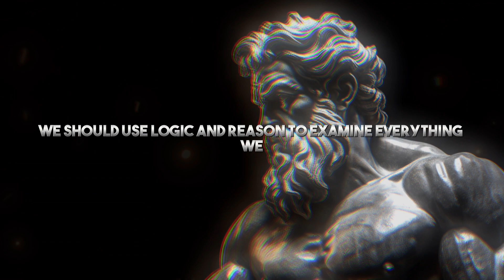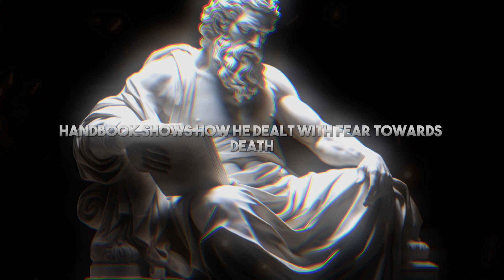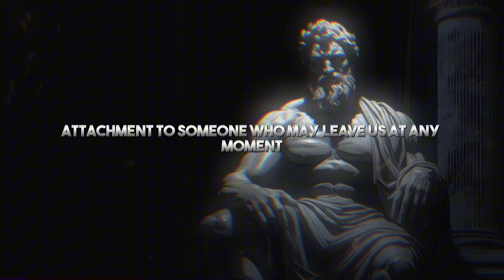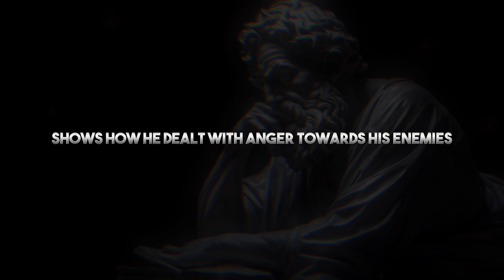Why shouldn't I react? This is how you control your emotions.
🟡Hello, I hope you were able to learn something from this story. If so, I'm pleased. I hope that the knowledge from this video will help you for a long time to come.

Your help will improve the algorithm and allow this video to reach more people on YouTube. I wish you all the best on your journey.